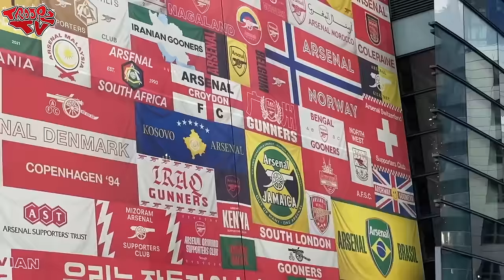60 MILLION DOWN THE DRAIN, KAI HAVERTZ SCORES AGAIN!! | Arsenal 2-0 Brighton | Matchday Vlog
60 MILLION DOWN THE DRAIN, KAI HAVERTZ SCORES AGAIN!! | Arsenal 2-0 Brighton | Matchday Vlog